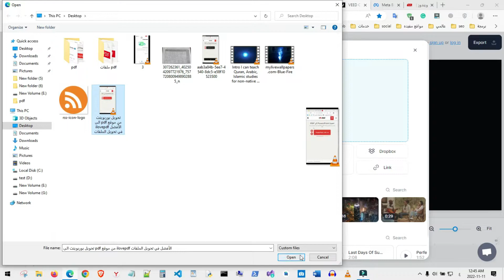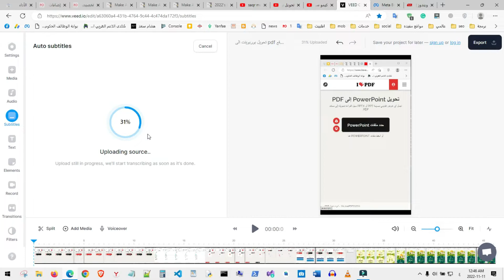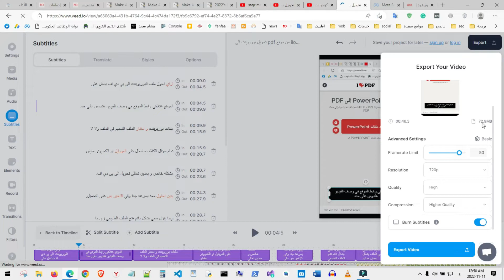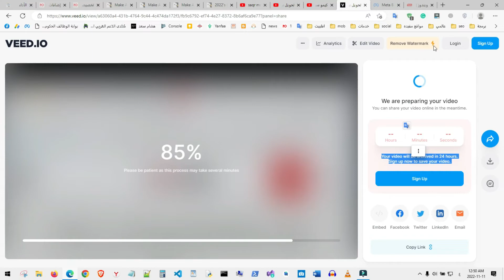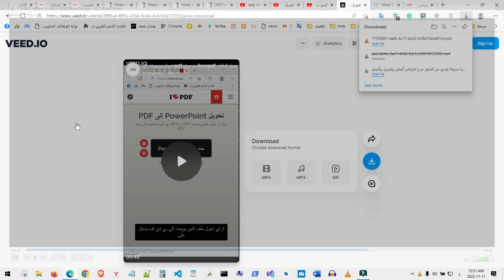استخراج النص من الفيديو أون لاين بدون برامج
يمكنك إستخراج النص من الفيديو مجاناً بدون برامج اون لاين عبر موقع VEED وهذا الموقع ممتاز جداً عن تجربه بالإضافة إلى ان يمكنك  التعديل على النص وأيضاً يستخرج فيديو بجودة عالية واضافة النص على الفيديو،